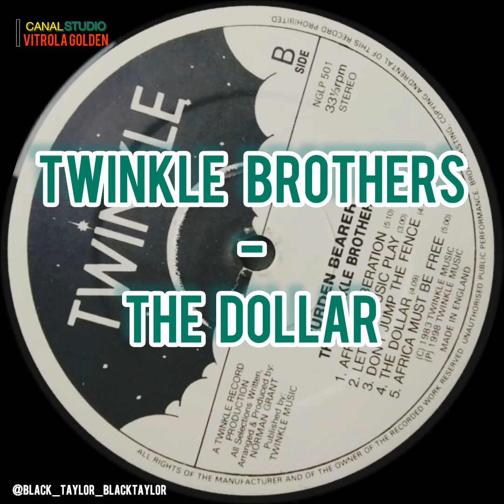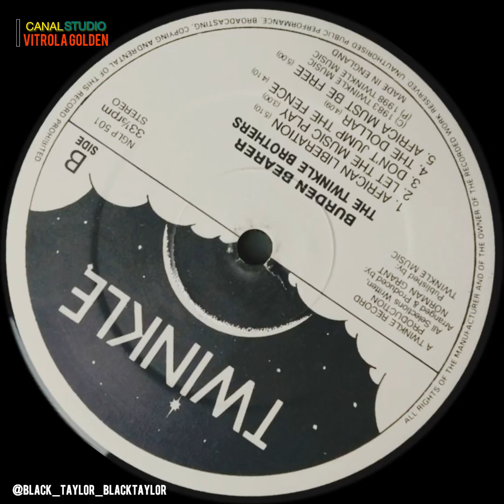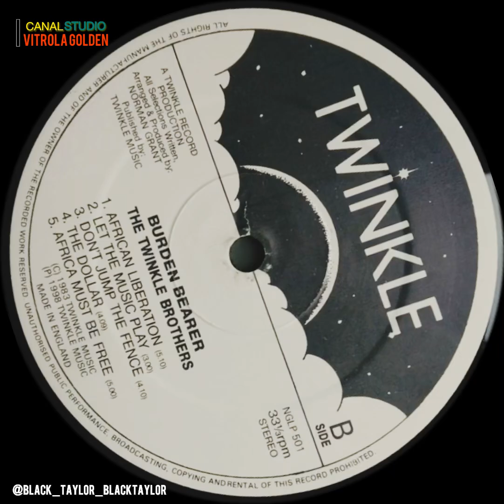TWINKLE BROTHERS - THE DOLLAR - FAIXA LP, BURDEN BEARER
Rotúlo ( Selo ) : Twinkle music -  NG 501
Formato : Vynil , Lp, Álbum  , Repress
país : Reino Unido 🇬🇧 ( UK )
Lançamento: 1998
Gênero: Reggae
Estilo : Roots Reggae